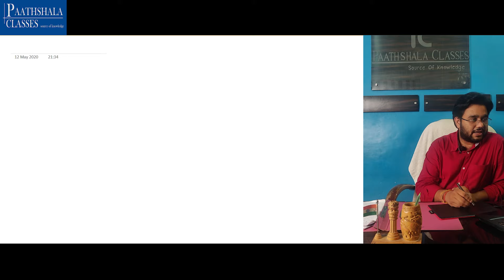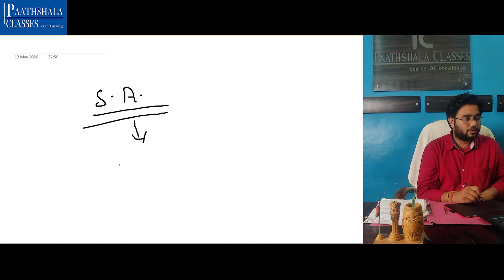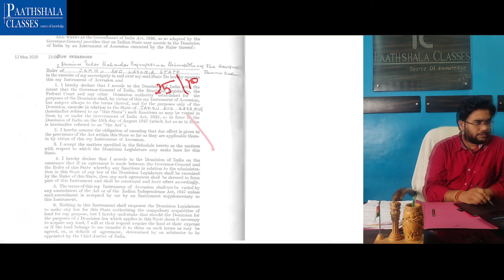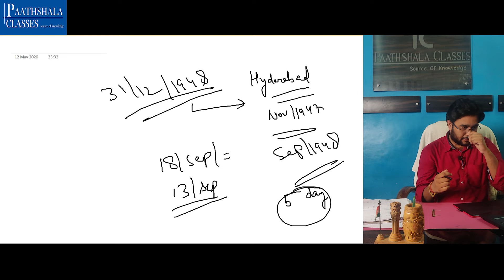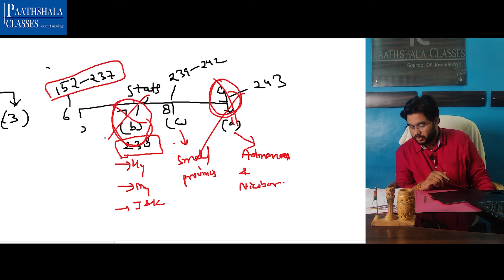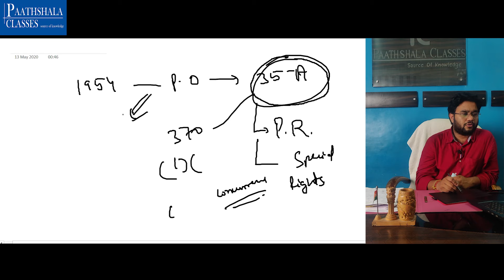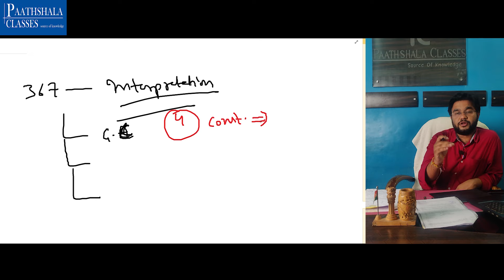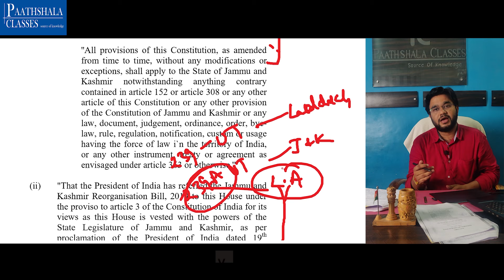Article 370 and Article 35 A: Complete history of Jammu and Kashmir from 1947 to 2019.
Dear viewers,
Welcome to the new series of Paathshala Classes i.e LEGAL KISSE, In this series we shall acknowledge you to the major legal developments which has been taken place from time to time are legal kisse will provide you a different approach to know these developments through stories and incidents.
This step of Paathshala Classes will not only know you the major events but also the history and logic behind such happenings.

This video discusses all the situations and events from 1947 to 2019 in the context of Jammu and Kashmir.  We hope that by seeing this, you will get answers to all the unresolved questions related to Jammu and Kashmir issue which have been bothering you.

Contents:Removal of the provisions of Article 370, Repeal of Article 35-A, Reorganization of the State of Jammu and Kashmir into two Union Territories (UTs), etc.
legal developments of August 2019.